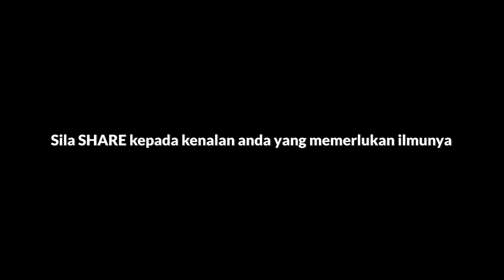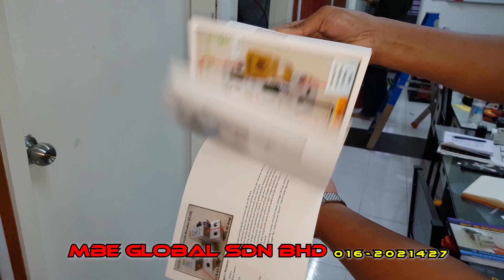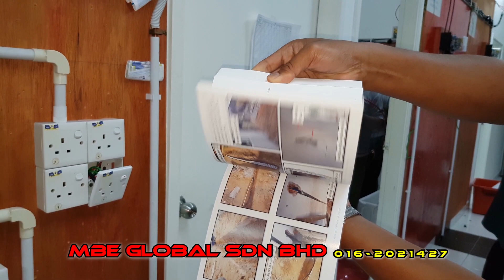You Really NEED this Easy Learning Electrical DIY BOOK